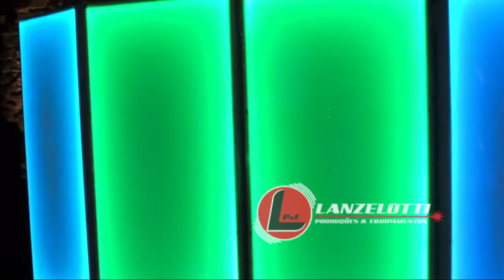Casamento Renata e Danilo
DJ, Som, Iluminação e Audiovisual para casamentos!